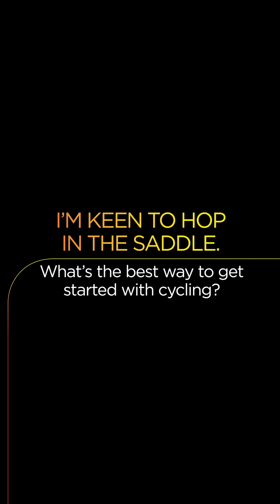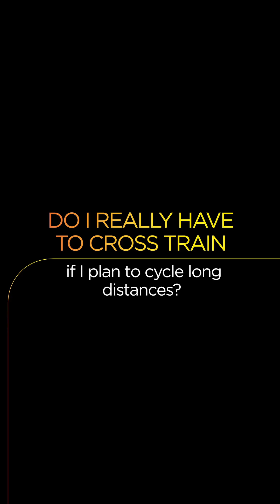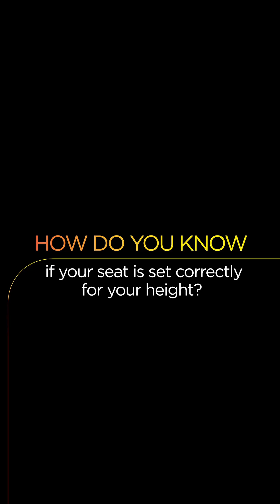Get expert cycling tips from Dr. Rotunno | Virgin Active Ride Joburg race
From avoiding chafing to the best pick-me-up song, Dr. Adrian Rotunno is here to share expert cycling knowledge, Ride Joburg style. He's got the answers to get you Virgin Active Ride Joburg ready. Get ready to race. Join a Virgin Active gym near you today